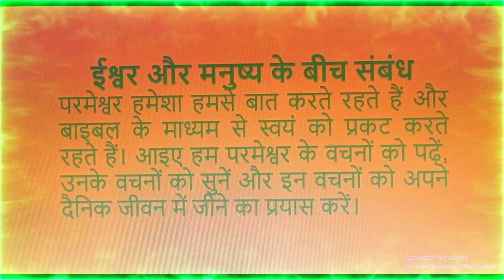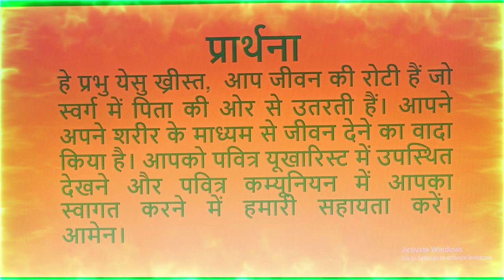PHILO GE GAMLE NGE || Prabhu Ka Vachan in Nyishi || Taku Stephen || Nyishi Series215||11th August 24